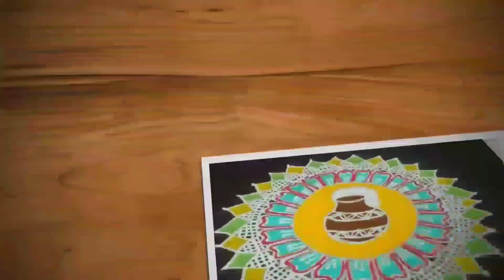Simple sankranthi muggulu | kambi kolam with 10 dots, Sikku kolam | Trendy and traditional rangolis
Hi friends,